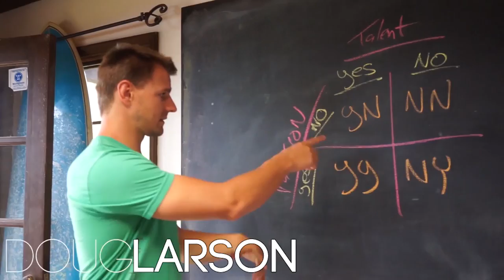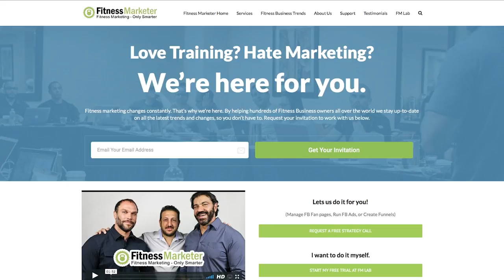Staying On Top Of Fitness Marketing with Jeff Sherman - Barbell Business 174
This Week on Barbell Business, We Interview Jeff Sherman to Discuss:

►How to get prospects to know, like, and trust you
►How to create and curate content
►How to create an effective advertising funnel
►The best tools for online marketing right now